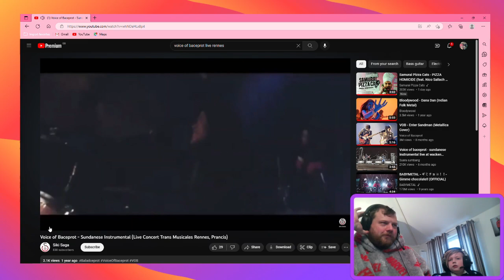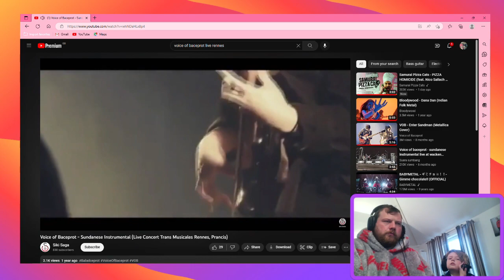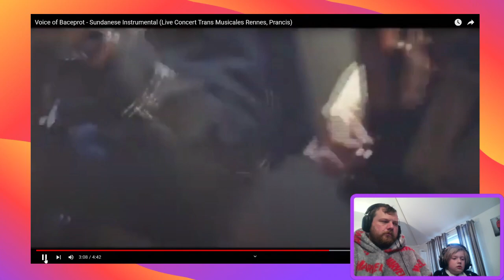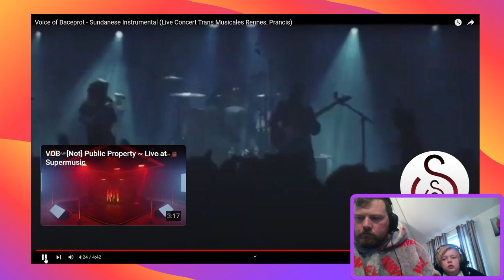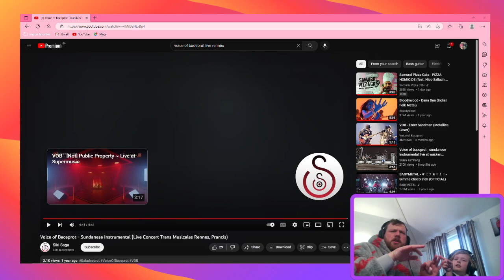More VOB for all our viewers. Sundanese instrumental reaction